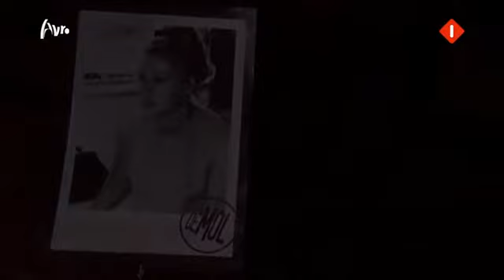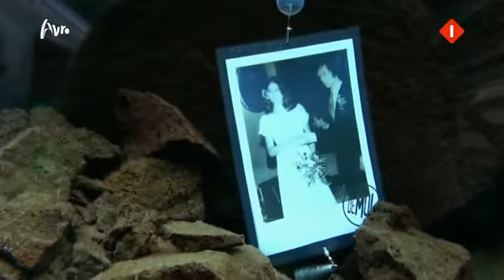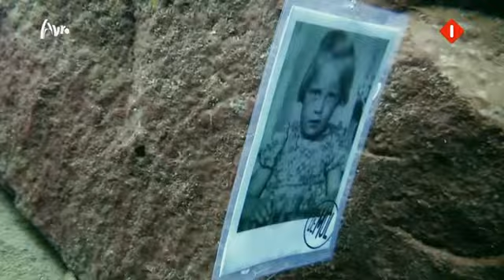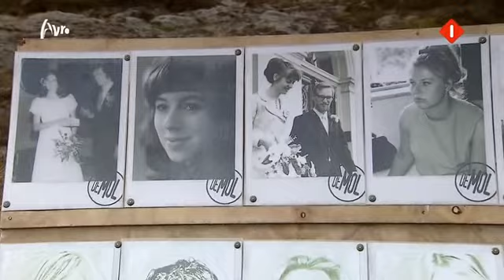The Mole S12E4P2 - Wie is de Mol 2012 [English] - Episode 4 Part 2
Part 2 of Episode 4 of the Mole, Series 12 in Iceland (with English subtitles!).
The contestants are exploring the deep blue waters of an underwater canyon.. Can they figure out who belongs to whom...?